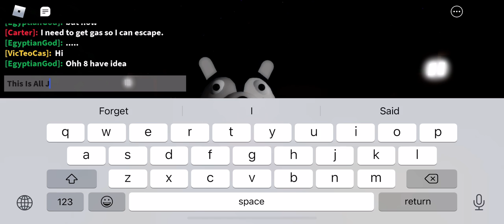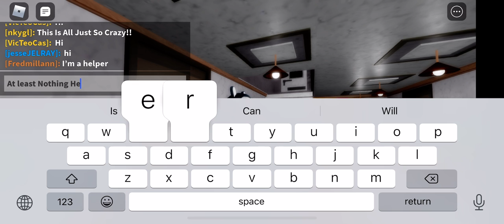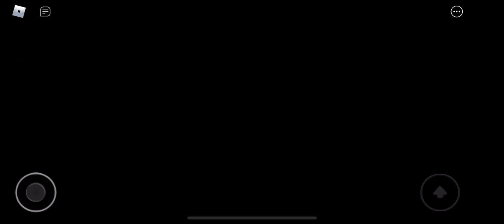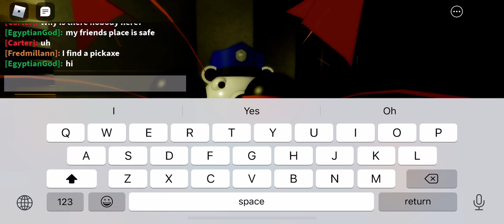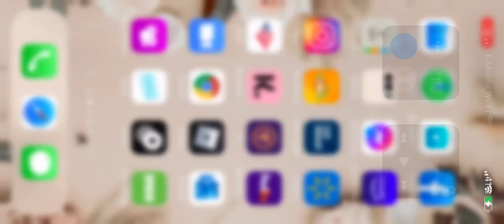Piggy: Series Part 3 - Haunted Places Of The Zombies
At The End A Glitch Happened, Anyways This Is P3